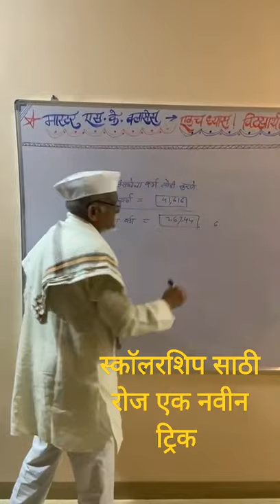#1 Squares of any numbers👍